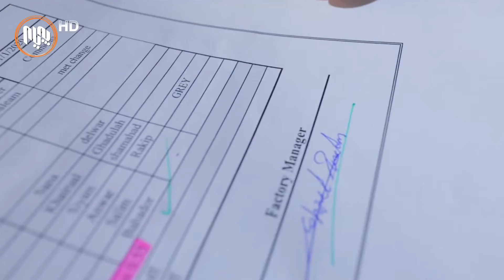توێژینه‌وه‌یه‌ك: زیادكردنی ده‌وام كاریگه‌ری له‌سه‌ر لاوازی ئه‌داو كه‌مبوونه‌وه‌ی به‌رهه‌م هه‌یه‌